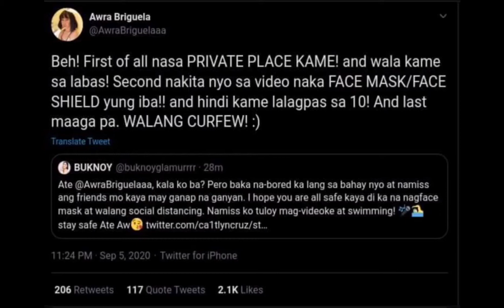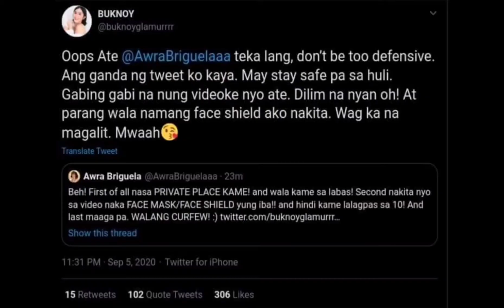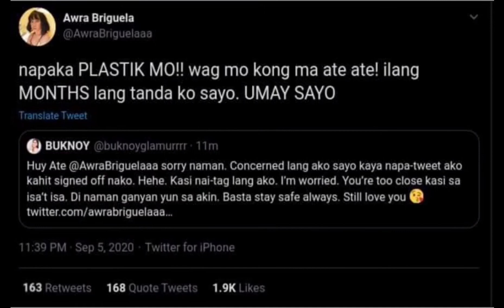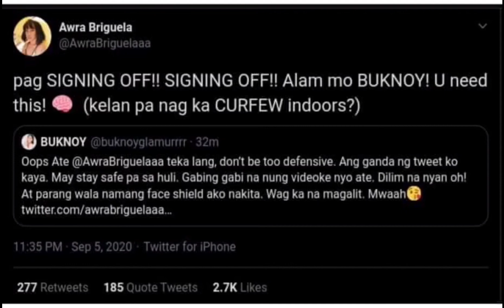AWRA BRIGUELA AT BUKNOY GLAMMURR MULI NA NAMANG NAGKASAGUTAN